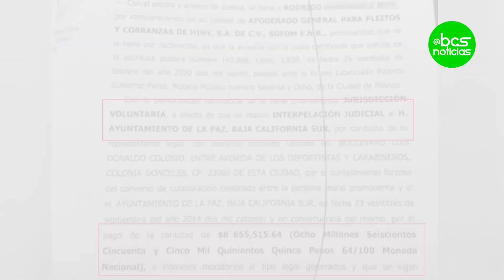Resumen de noticias del 24 de septiembre en BajaCaliforniaSur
En 3 minutos, toda la información más importante generada este 24 de septiembre en BajaCaliforniaSur